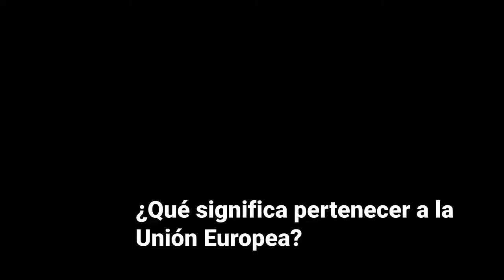Introducción a la UE - Pablo Gesteiro